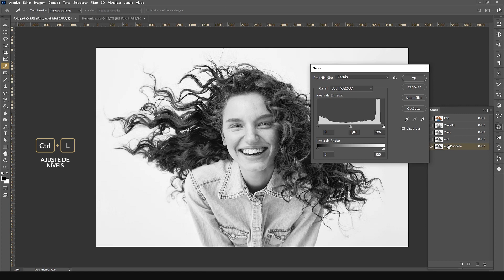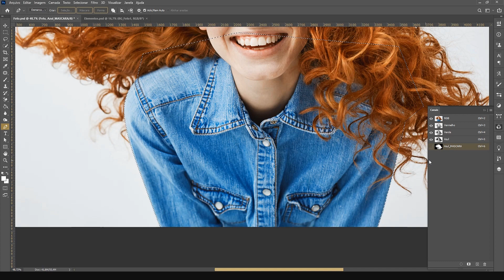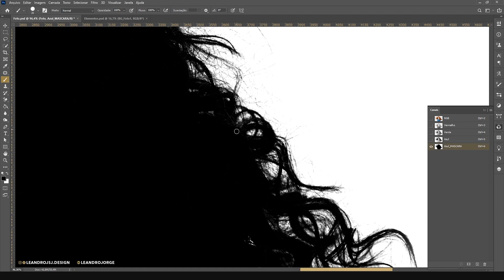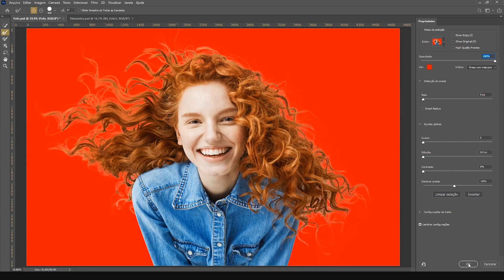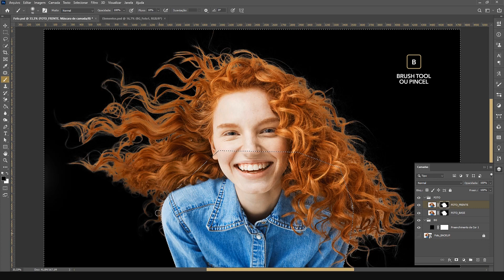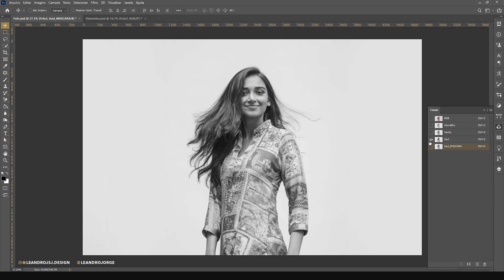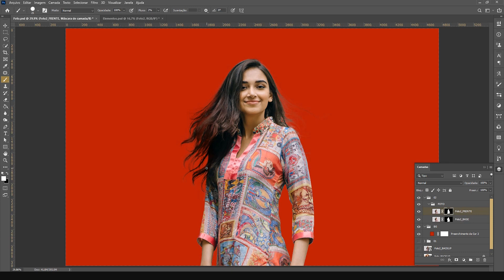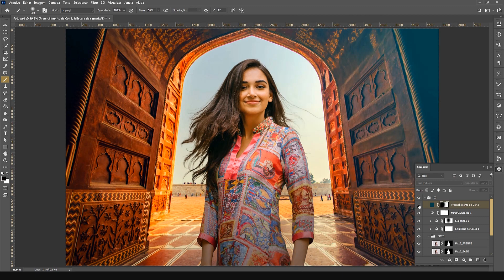Como RECORTAR CABELO no Photoshop - Usando Canais (Alpha Channels)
Recorte perfeito e detalhado de cabelos no Photoshop e remoção de fundo de imagem com canais (Channels) para criar uma seleção e fazer uma máscara para recortar cabelo sem dificuldade. É importante que você conheça várias técnicas e ferramentas dentro do Photoshop para saber quais recursos usar em cada situação.

Espero que este vídeo possa ajudar você na remoção de fundo de imagem e recorte de cabelo em suas fotos dentro do Photoshop.

🚀 Playlist Tutoriais de Photoshop
🎯 Para Você:
⏬ Foto da capa:

🧰 Siga-me:
✅️ Meu portfolio no Behance: